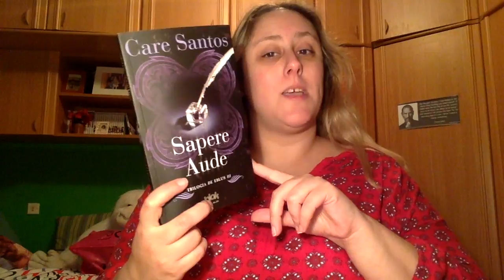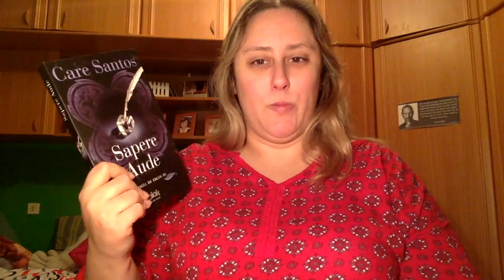Review Sapere Aude de Care Santos (La trilogía de Eblus 3)